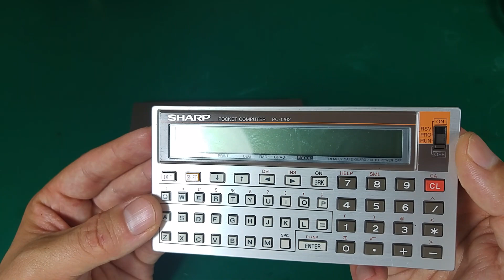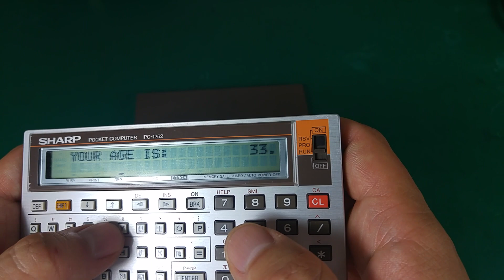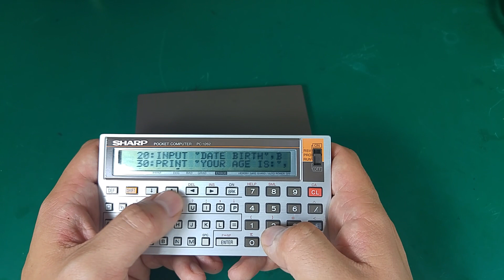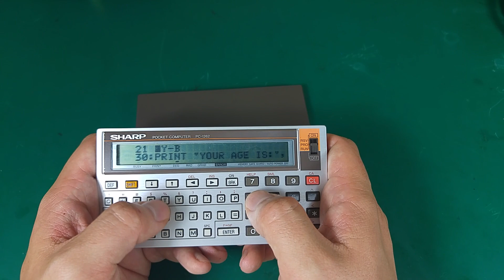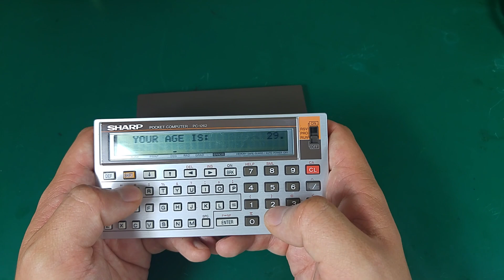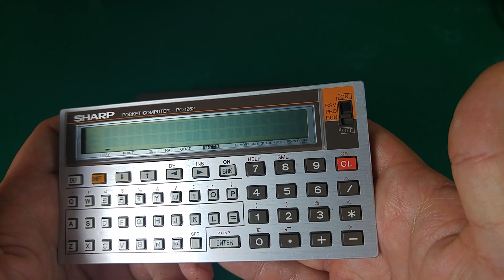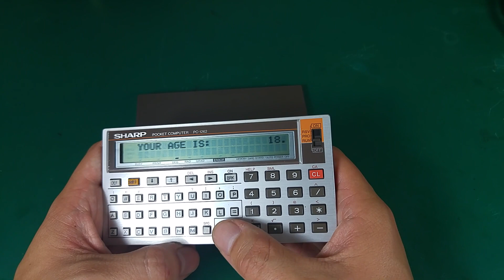Pocket Computer Sharp PC-1262 (retro programmable calculator)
In my hands i got for experimenting a retro Pocket Computer by Sharp model PC-1262.
Here for video i wrote simple application to test it's basic programming function.
It was used to make easy repeatable complicated calculations that require user input.